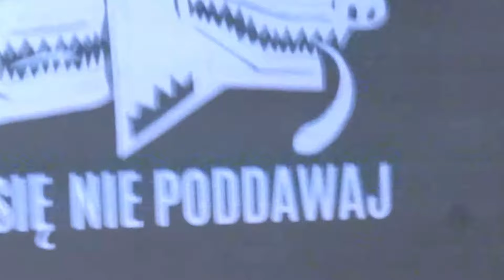wojciech sumlinski cz2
W.sumlinski ksiazka o jaroslawie sokolowskim MASA